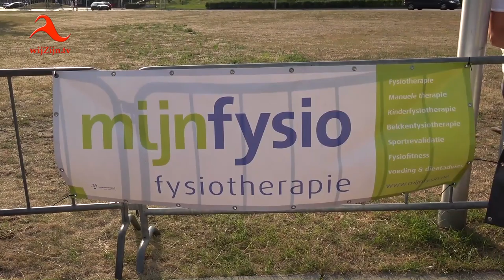Hardenberg: 22e Mijnfysio Klepperstad- loop 2018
De 22e Mijnfysio Klepperstad-loop lokte woensdagavond zo'n driehonderd hardlopers uit de wijde regio naar Hardenberg. Vanwege de warmte had de organisatie van atletiekvereniging Spurt '88 gezorgd voor twee drinkplaatsen in het parcours.
De deelnemers werden aangemoedigd door enthousiast publiek, dat zich langs de hele route bevond.
* Te zien op televisie via wijZijn.tv en via Internet op alle apparaten op of via Instagram.